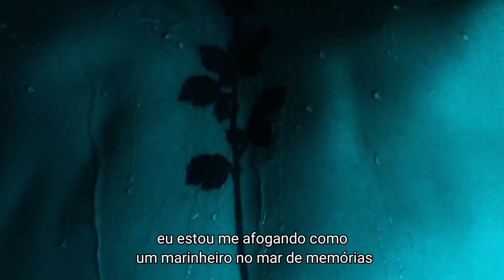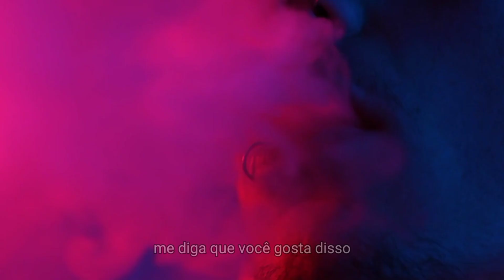Room 201 - Promises (legendado)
K O B A L •

R O O M   2 0 1 •